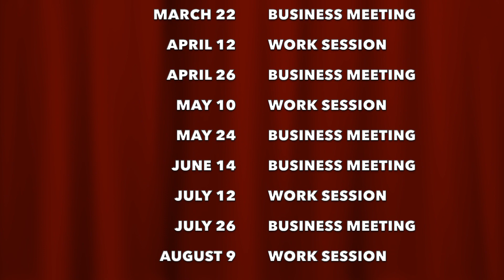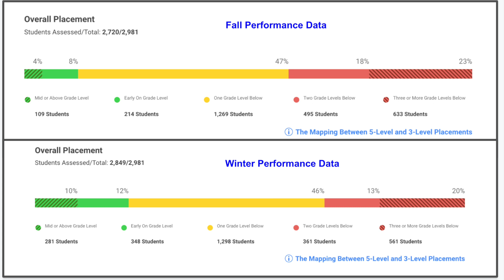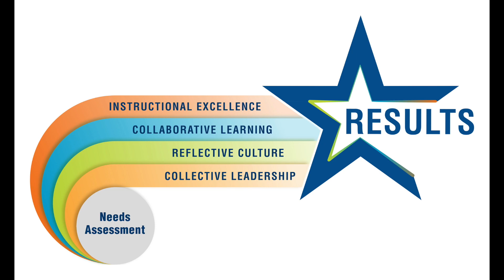Board Briefs with Bridget - February 8, 2023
School Board member Pete Zaleski gives a brief update on the February 8, 2023 RCS Work Session.

- RHS Synchronous Instruction Update
- K-12 Student Achievement Data
- Partnership with NIET